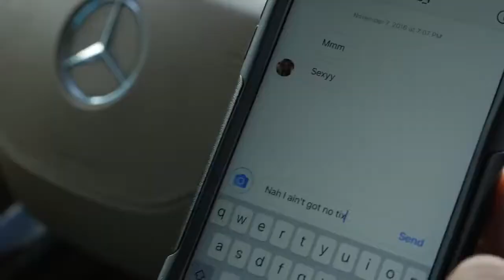SuperSt*R Freestyle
DollarSignMalc The best from NJ.  SuperSt*R Freestyle !